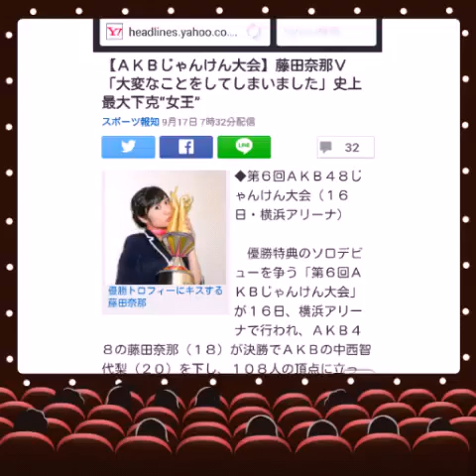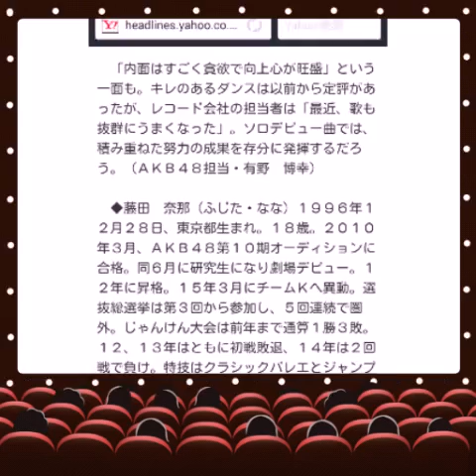2015年9月17日 【ＡＫＢじゃんけん大会】藤田奈那Ｖ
【ＡＫＢじゃんけん大会】藤田奈那Ｖ「大変なことをしてしまいました」史上最大下克“女王”

スポーツ報知 9月17日 7時32分配信